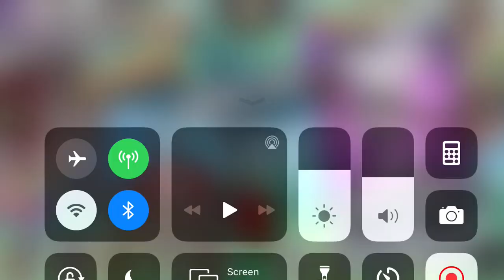NEW Silver Annie Ninja Star!! - Skullgirls Mobile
Uploading the trailers for everybody who has missed em on Skullgirls Mobile Media!! Hope y’all enjoy!